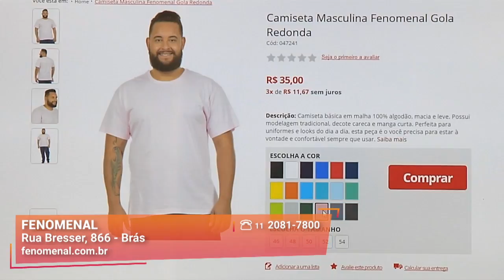Dicas de Como Fazer o Dinheiro Render no Brás | Fenomenal | Gazeta Shopping